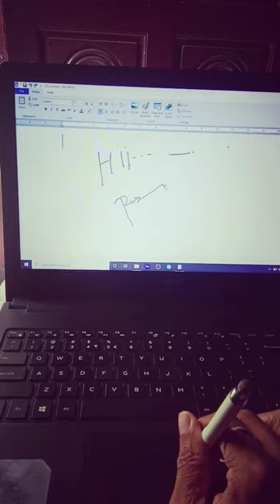PC Touch Pad Writing PEN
In this video computer writing pen